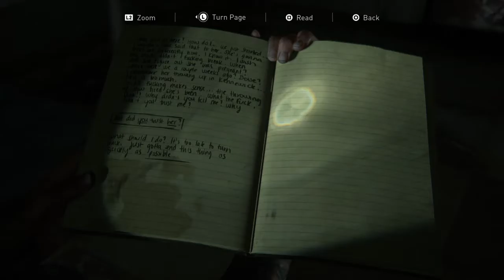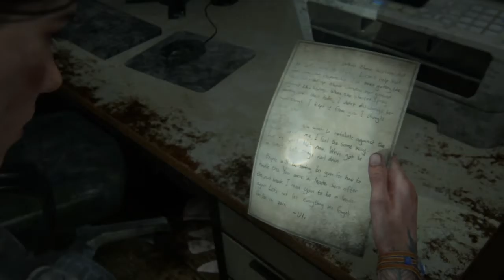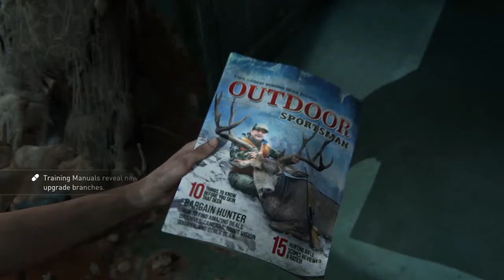The Last of Us™ Ellie, on the trail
No Edits. Entire Chapter in four  vidoes. All collectables